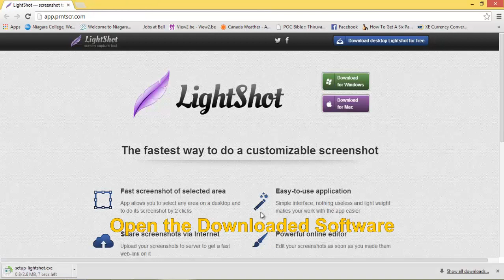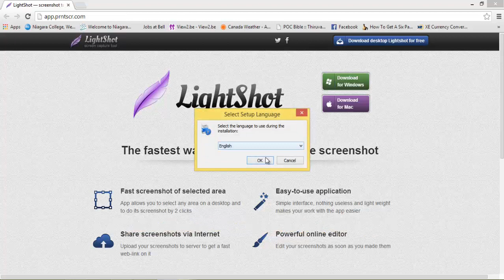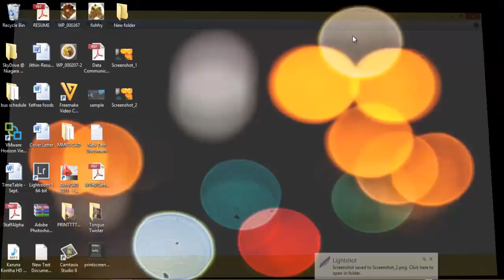Take Screenshot - 30 Sec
Take screen shots within 30 sec using Lightshot app.! Yeah its much easier now!